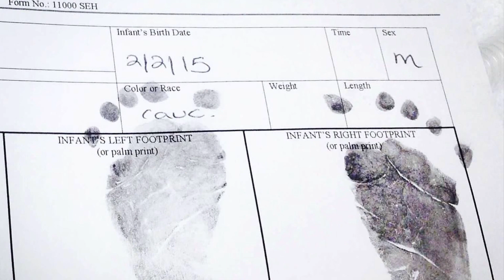Rickenbaugh’s 2015 year Review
Jamie Rickenbaugh Home movies 2015